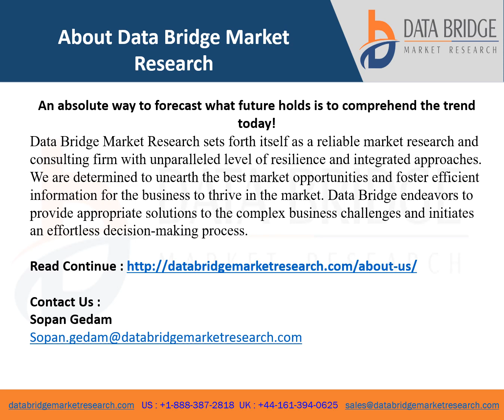Europe Baking Oven Market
The baking oven market is expected to gain market growth in the forecast period of 2022 to 2029. Data Bridge Market Research analyses that the market is growing with a CAGR of 4.2% in the forecast period of 2022 to 2029 and is expected to reach EUR 4,927.24 million by 2029. Growing demand of readymade or bakery food products among consumers’ acts as driver for the baking oven market growth.